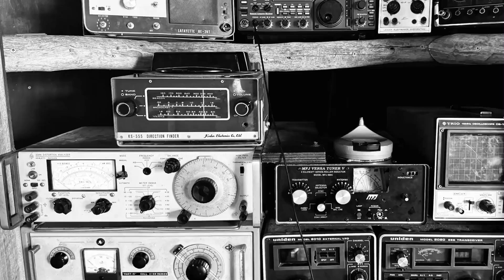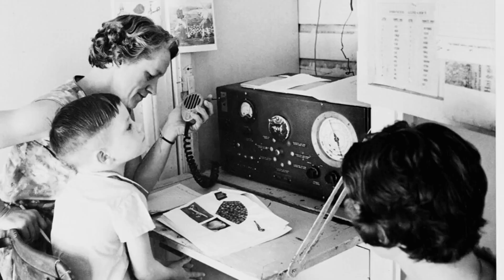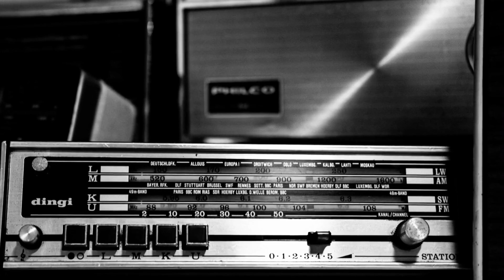Walkie Talkie | From War-time Necessity to Modern Day Essential!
This video takes you on a journey through the history of the walkie talkie, detailing how it became essential for military operations and evolved into a key communication tool in various industries today.